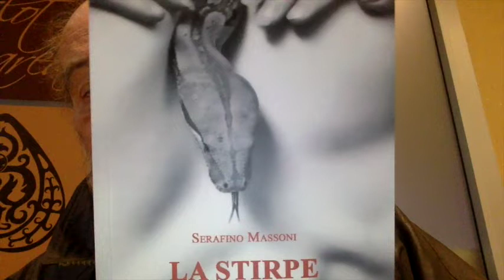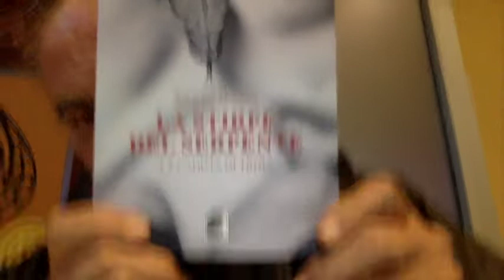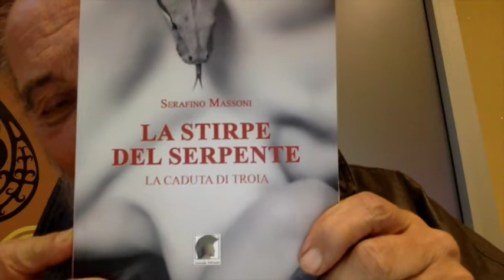Se Le Donne Tornano A Fare Le Mogli Casalinghe